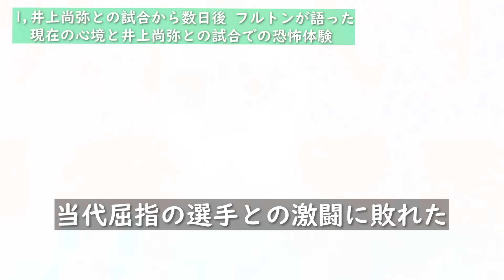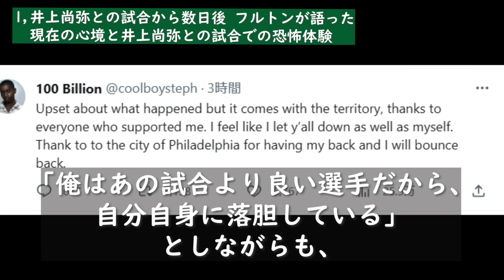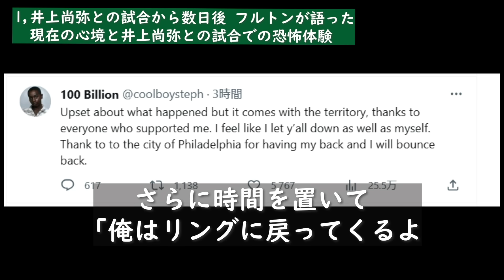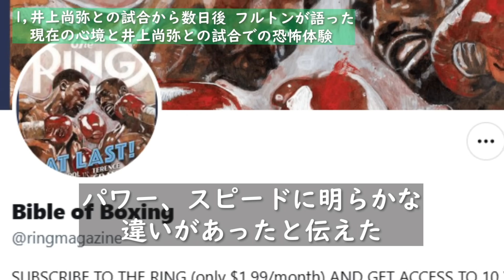フルトンが語った井上尚弥との試合での恐怖体験がヤバすぎる「何もかもが異常だった」海外メディアも目撃したフルトンの試合前の異常行動がヤバい…【海外の反応/ボクシング】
◆この動画は08/01に作成した井上尚弥さんに関する内容の動画になります。